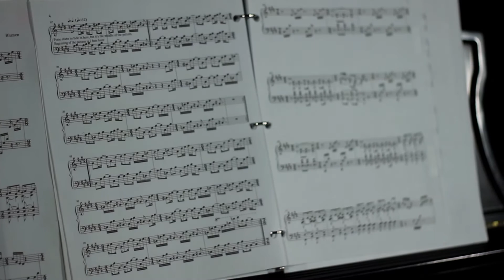Blumen | Live Piano Playthrough | Ossycles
👂 “The uneasy night behind, and a gentle zephyr billowing the sails, cheer returned. Smoothly cleaving the currents, only a skeleton crew remained needed for operation, allowing time for ancillary pursuits and idle amusements. Jocular shouts tumbled through the air, and soon a half-remembered tune was thumped out on a battered manual. The days … slipped by”

This is a piano playthrough of "Ossycles", track 3 from the new Blumen album. All new piano audio was rerecorded live from these video takes, plus album stems for the rest of the instruments.

This track features Luke Martin (of Versed Audio, Plini, Nick Johnston, etc) on an extra splash of keys. Been a huge fan of his work and unique approach to flourishes in piano writing, so after enlisting his aid in mastering the first Blumen album back in 2015, was great to have his skills present in a different way for this one! He has a solo album in the work that will be orchestral and amazing, go bug him about that so it gets done:

This track also gives James Knoerl space to flex his solo muscles, always recommended to contact him for session work on drums or mixing:

📜 Lots to say about this tune, but it'd be more fun to break it down and talk about the sections individually in a fb video or something rather than laboriously typing anything out, so will just say that Ossycles is a bit of a spiritual sequel to Cyclicycal from Press 1 For Music, and as such is a bit more on the nose in its references than some of the other tracks off the new album. Also sets up some harmonies that will be immediately used in the following track, A Favorable Wind.

Uses fun little technical tricks like finger substitution in the opening riff, but settles into a fairly pop structure and has a nice [mostly] 4/4 chorus and calmer sections. The arpeggios are a bit stretchy and lie strangely under the hands, but the desired effect of a pedalled 'wash of sound' makes it a little more forgiving ;)